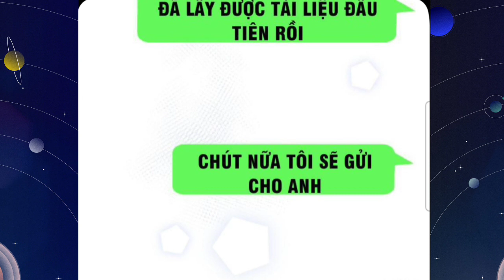Tập 11 * Ta Có Hệ Thống Phản Diện*Là 1 Tỷ Phú Ẩn Cư* Các Tỷ Tỷ Đấm Chìm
Anh em nào donet::
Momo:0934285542